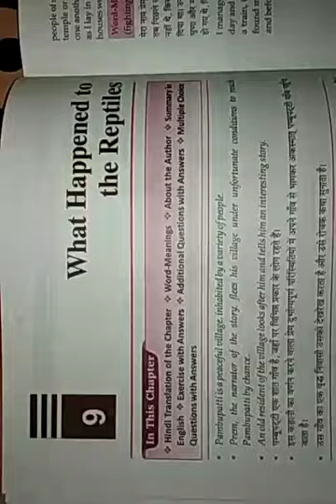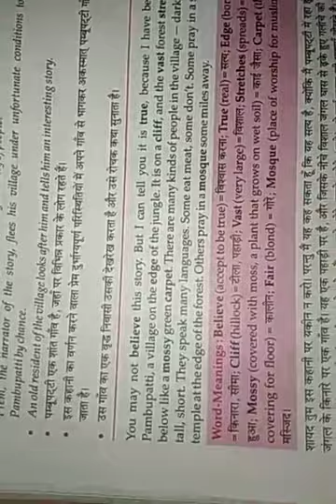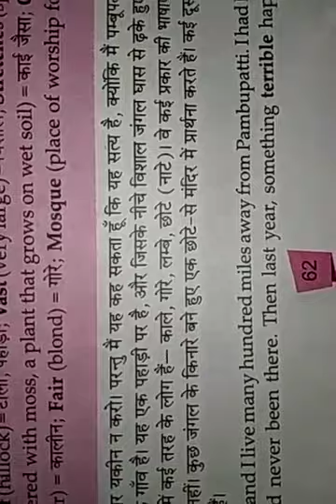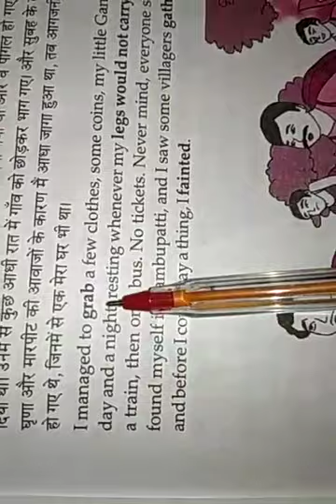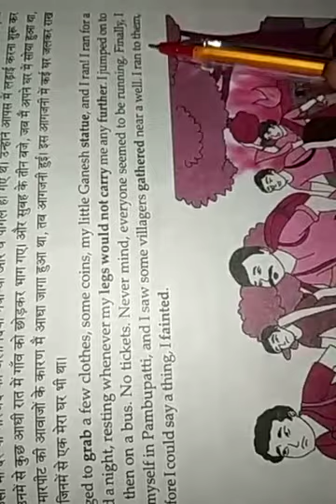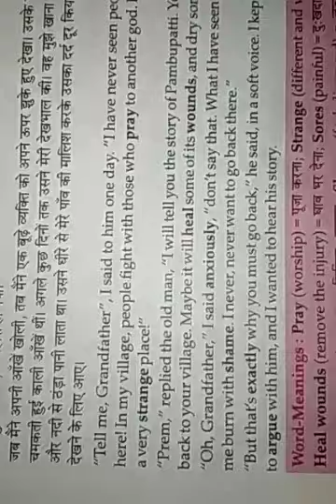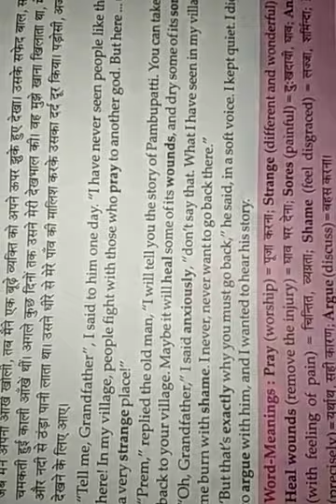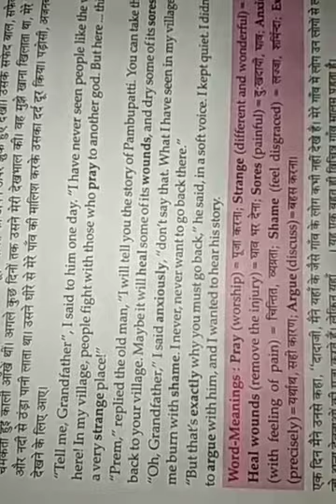6th english ch 9 part 1 26 aug